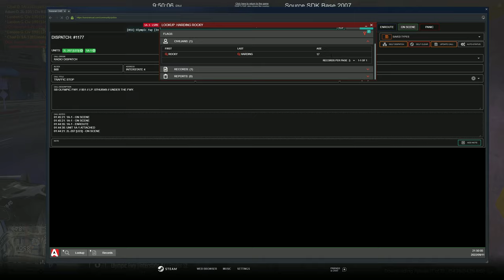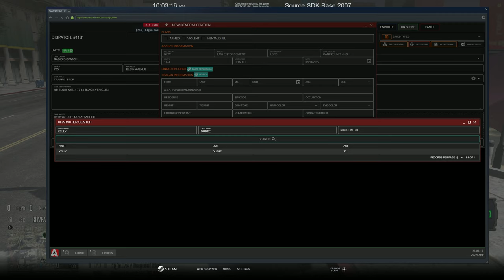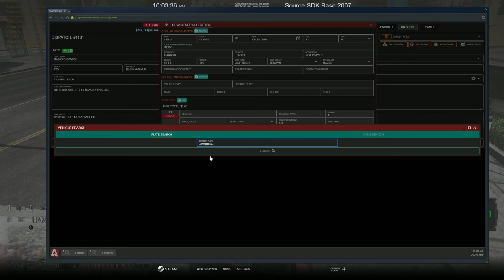I GOT STABBED | Diverse Roleplay (DVRP) | GTA 5 RP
1. Ensure you meet all joining requirements.
2. Read through our frequently asked questions before proceeding with an application.
3. Ensure you have joined the DVRP Fan Server.
4. Go to Joining Process
5. Fill out an application
6. Complete the application with your best effort, honesty, and ability. Ascertaining that you provide accurate personal information, select your selected department, and accept the disclaimers and rules.
7. Wait for a response via a public outrreach member. Then, you will receive information about an interview server and you will have access to a channel in the fan Discord (request-an-interview), where FTOs/FTAs will ping the accepted role when they are doing interviews.

Documents:
Conservancy